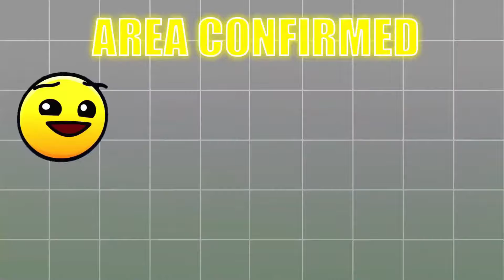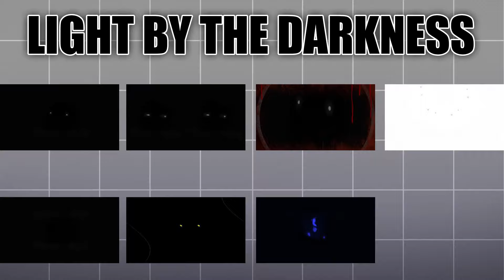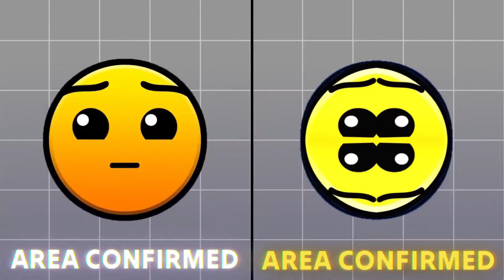All FIRE IN THE HOLE But everyone Is ALL New Different Versions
fire in the hole but they are all different versions (reversed, mirrored, mixed, sad)

animation -